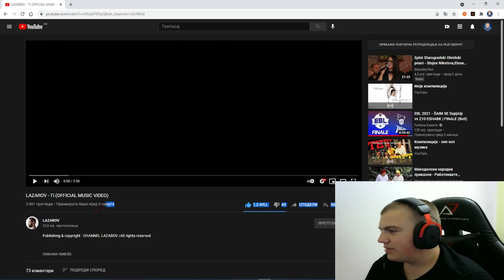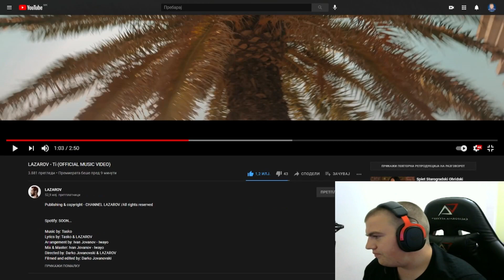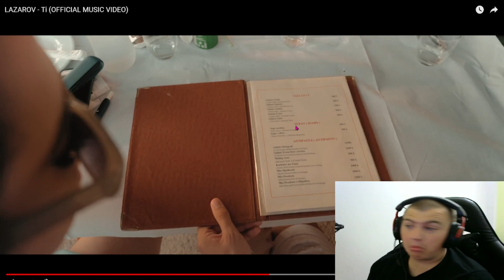LAZAROV - Ti *Najdobriot par*